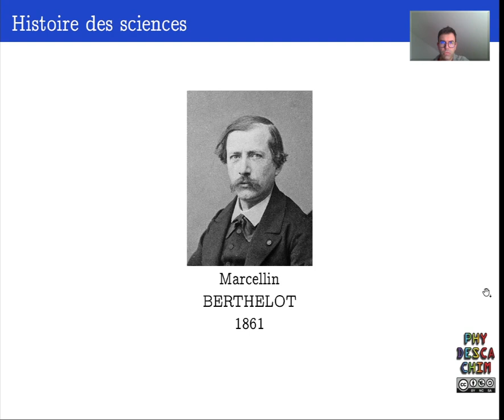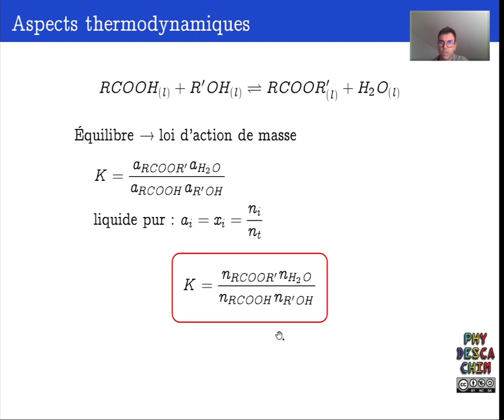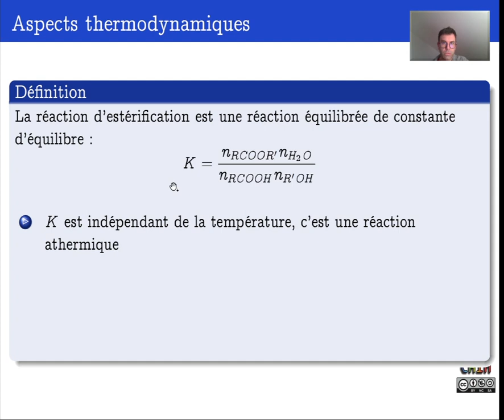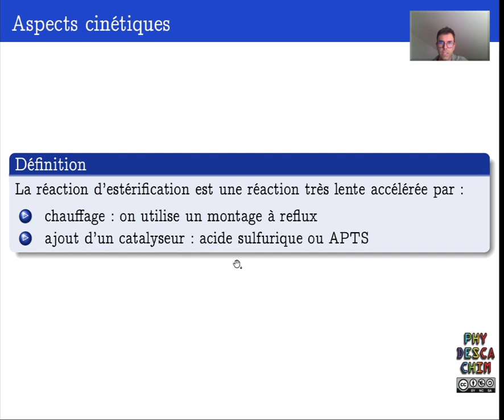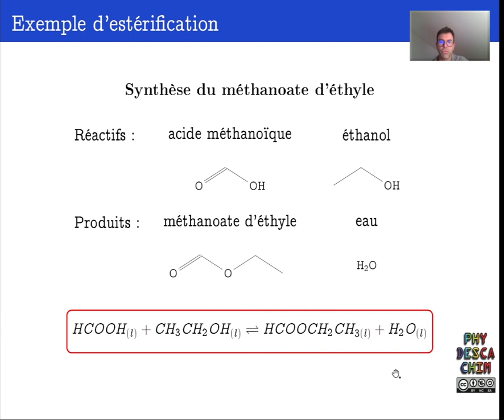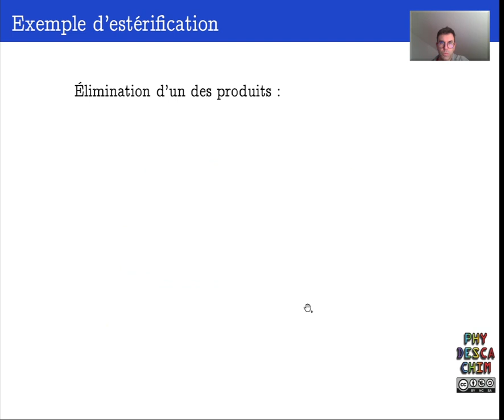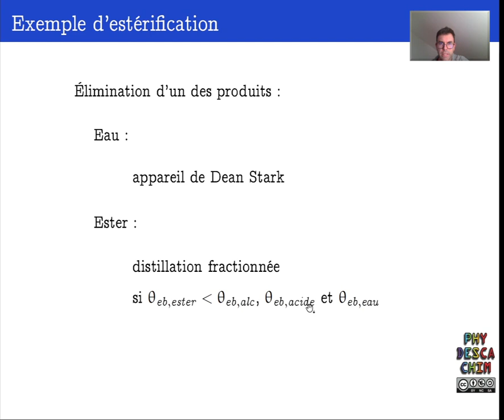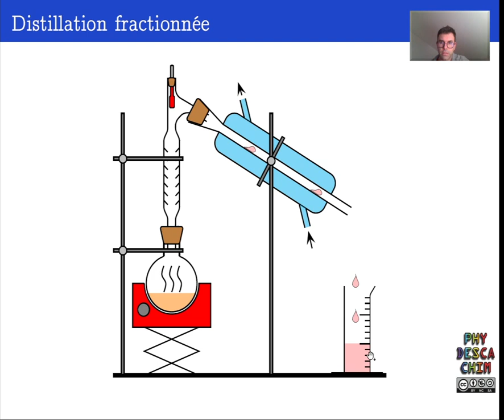Terminale - Optimisation d'une synthèse organique - L'estérification